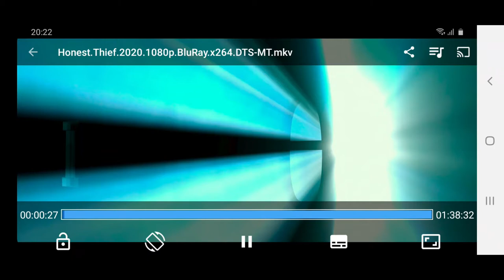Honest Thief the start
Liam Neeson